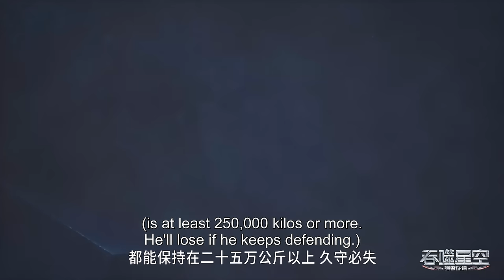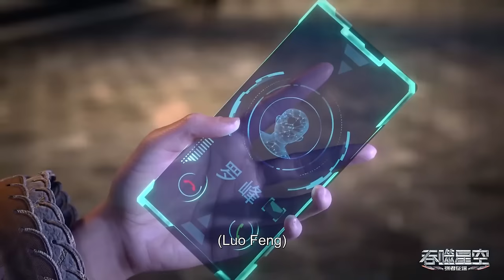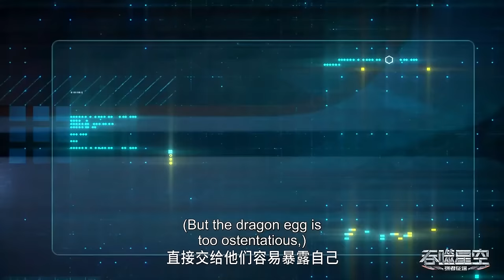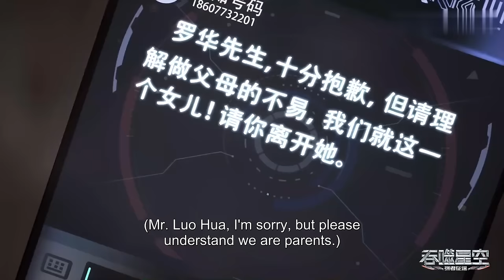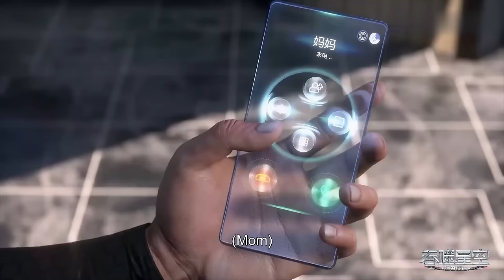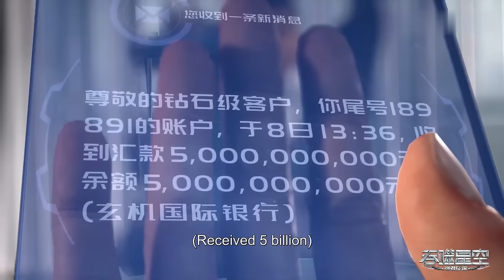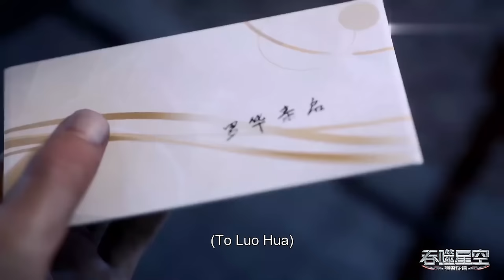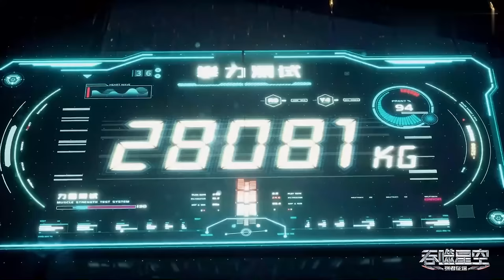✨MULTI SUB | Swallowed Star EP 16 - 20 Full Version